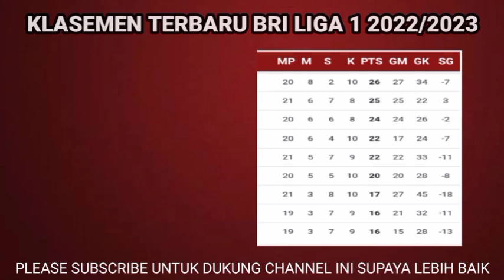Hasil Liga 1 Hari Ini - PSM Makasar vs Rans United - Klasemen Liga 1 Terbaru